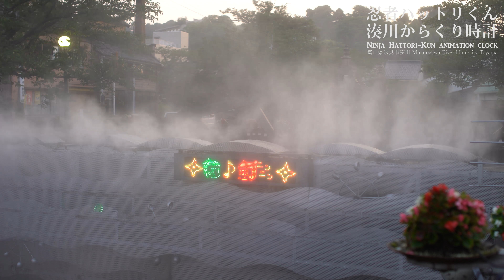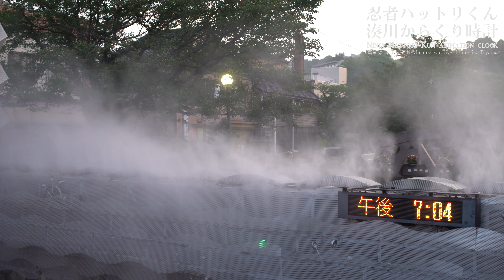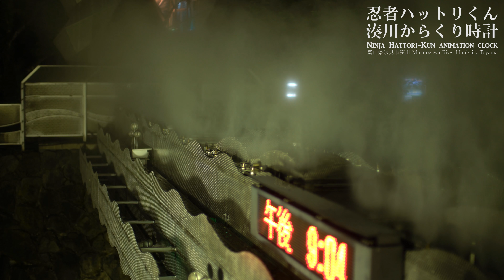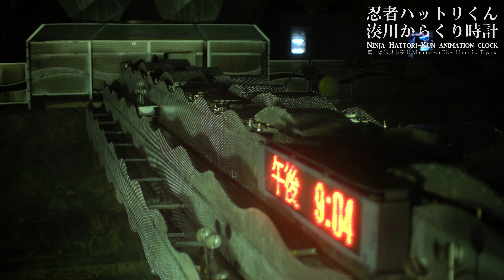忍者ハットリくん 湊川からくり時計 Ninjya Hattori-Kun animation clock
忍者ハットリくんのからくり時計。ちびっこ達に大人気でした。ハットリくんの作者、藤子不二雄Ａさんが富山県氷見出身との縁で、氷見の比美町商店街では、忍者ハットリくんからくり時計のほか色んな所にハットリくんキャラクターが隠れています。
The author of Hattori-kun, Fujiko Fujio, also famous for Doraemon author, is from Himi city, so the main commercial street have many other statues from Ninja Hattori-kun.
撮影:北澤純
Let's go to Toyama!